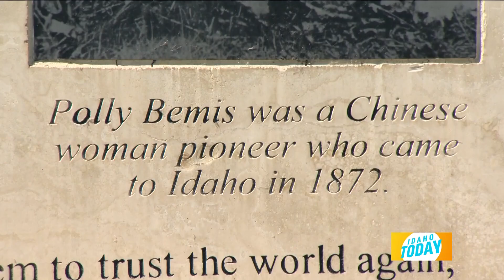Be the Light: Support the Wassmuth Center During Idaho Gives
Founded in 1996, The Wassmuth Center is home to the Idaho Anne Frank Human Rights Memorial in downtown Boise.